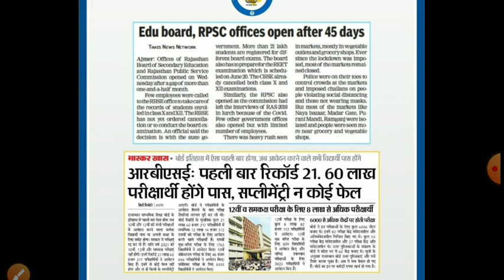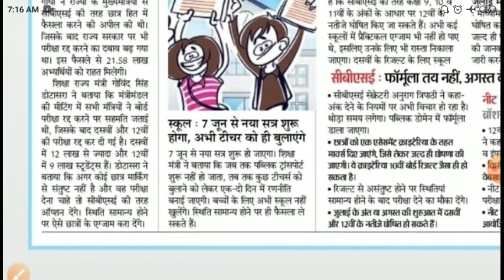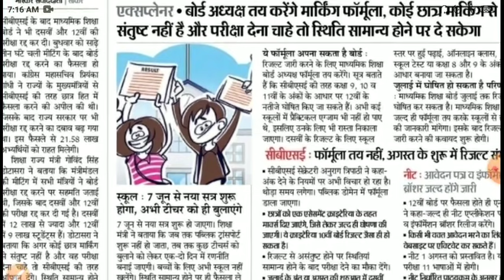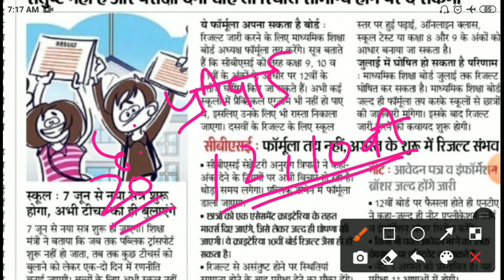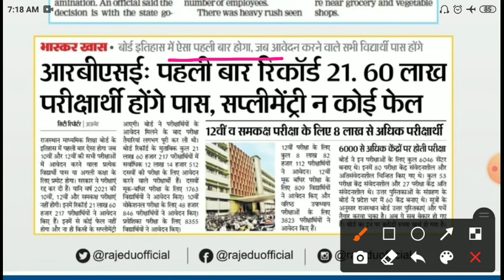10th,12th rajasthan board exam 2021/rajasthan board exam news today/ rbse 10th,12th result 2021,mark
राजस्थान बोर्ड एग्जाम होंगे या नहीं